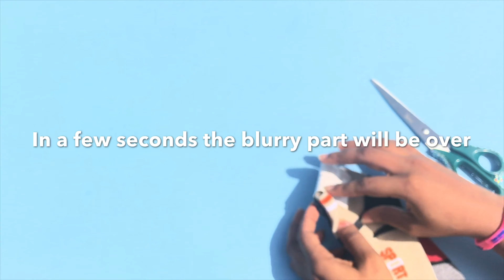How to make face mask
In this video I will be showing you how to convert any new pair of socks into a face-mask without a sewing machine to hand needle